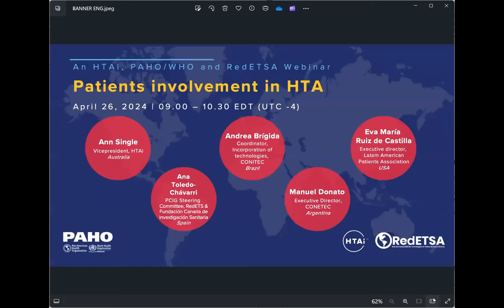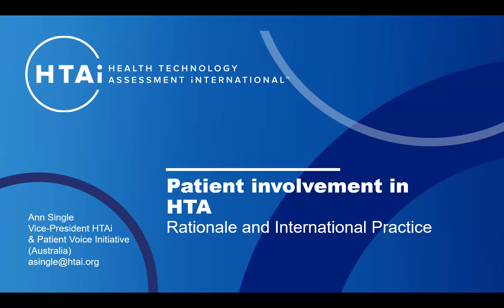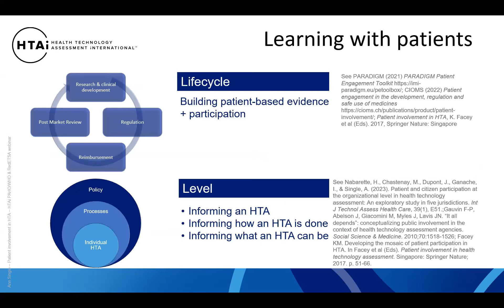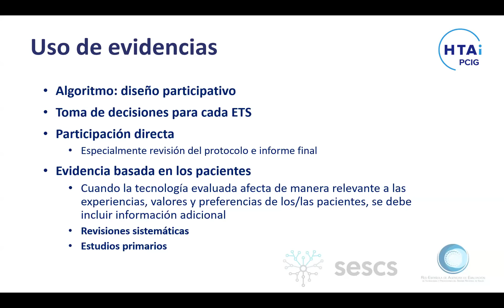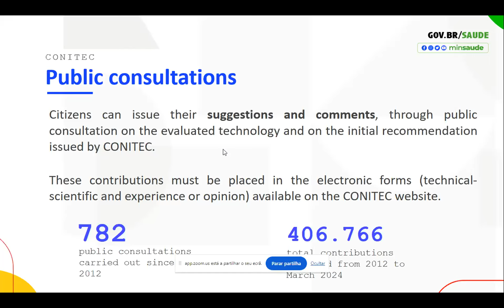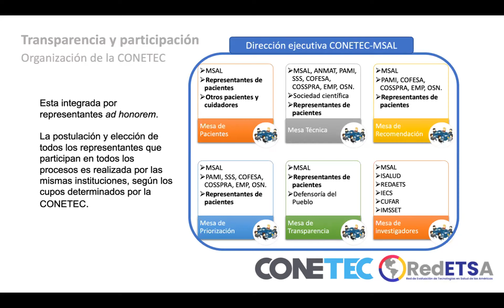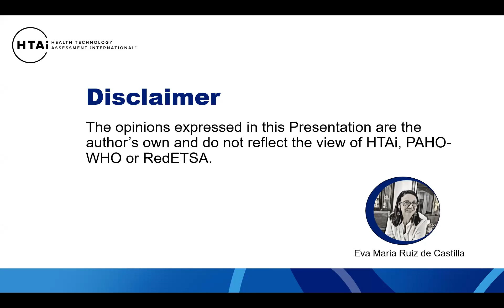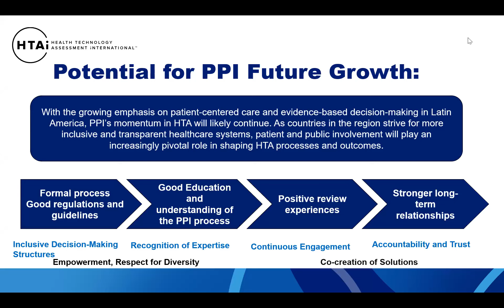Webinar OPS/RedETSAyHTAi:Involucramiento de los pacientes en la Evaluación de Tecnologías Sanitarias